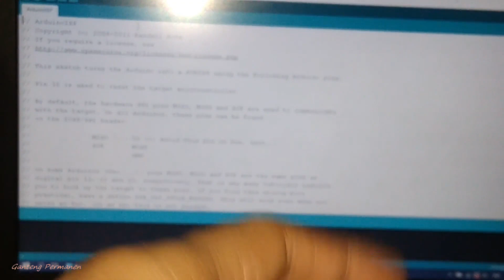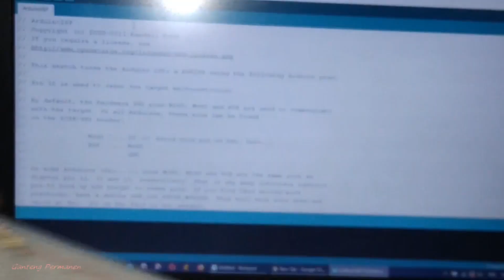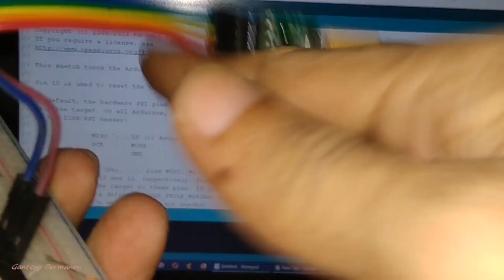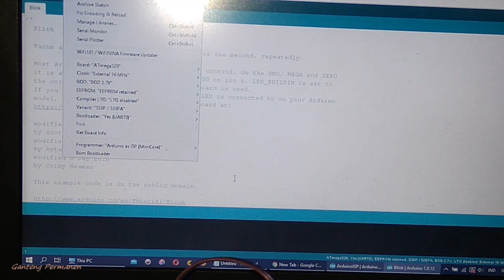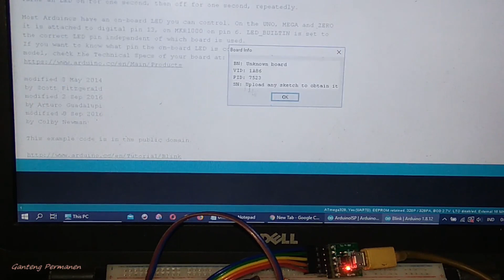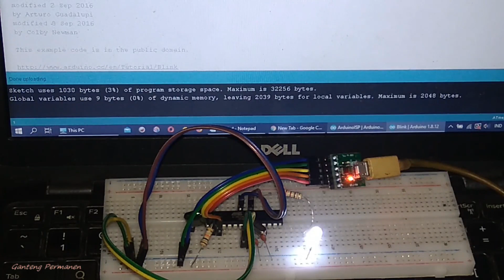DTR Auto Reset CH340E Micro USB to Serial TTL UART Module & ATmega328p DIP28 MCU LED Blinking Test